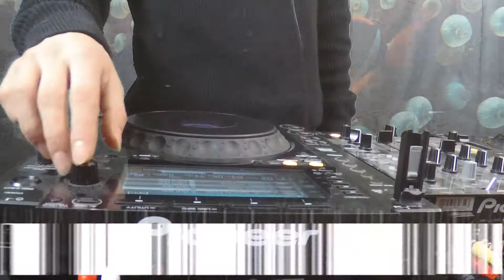Angles Jackson - Thru The Fog / Quick Mix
Tracklist:
Angles Jackson - Thru The Fog
Angles Jackson - U Are the 1
Moresounds - Warriah VIP

[Tracks 1 & 2 Copyright Angles Jackson 2019